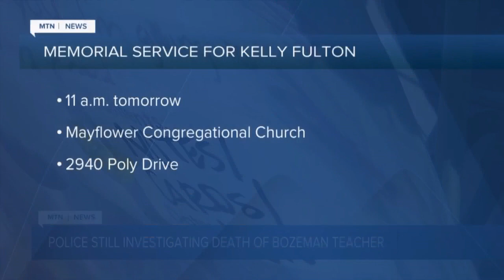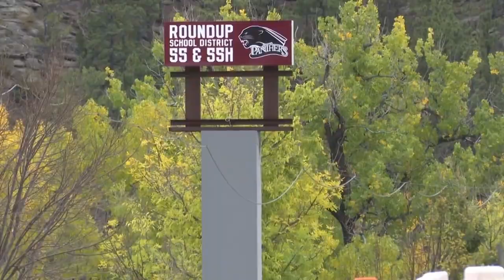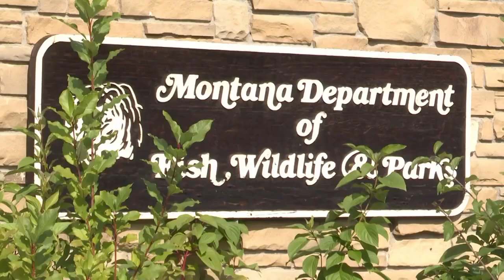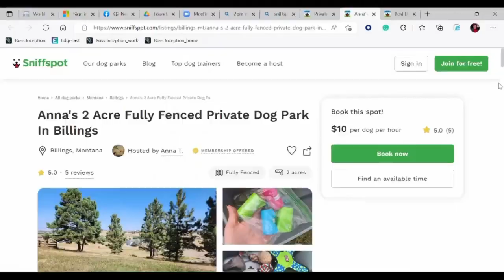Q2 10 o'clock News with Russ Riesinger 10-11-22